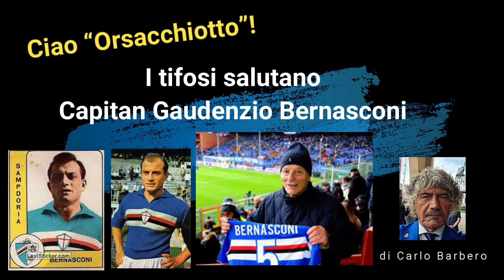CIAO "ORSACCHIOTTO", ADDIO DEI TIFOSI A CAPITAN GAUDENZIO BERNASCONI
Il grande capitano della Sampdoria degli anni a cavallo tra i '50 ed i '60 se ne è andato.
I tifosi blucerchiati salutano Gaudenzio Bernasconi, per tutti "Orsacchiotto", che se ne è andato il giorno 10 gennaio 2023 a 90 anni.
Il ricordo di Carlo Barbero in questo breve servizio.